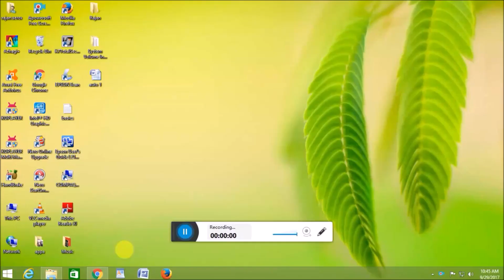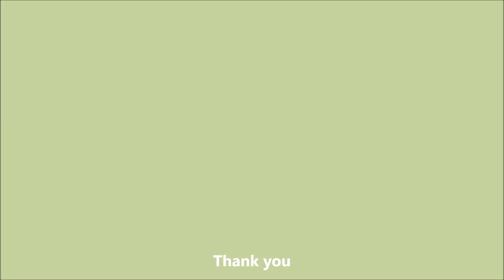Satta Kalappai 2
S.Karthikeyan
OM SAKTHI AGRI INDUSTRY
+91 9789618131